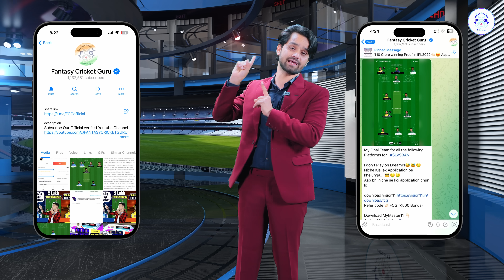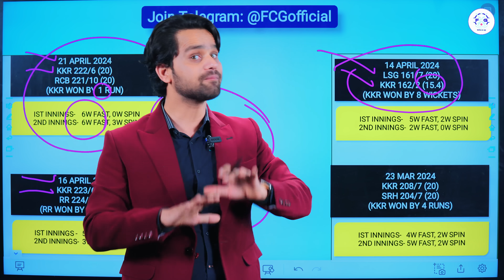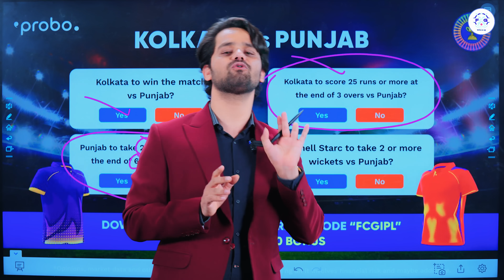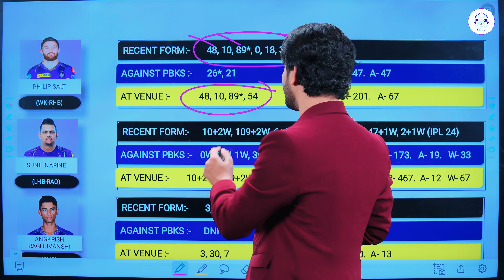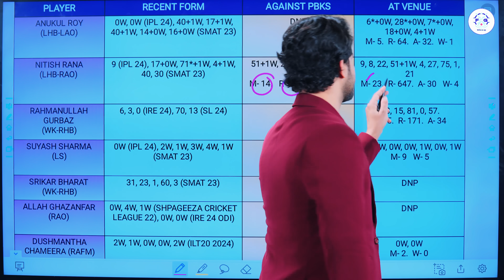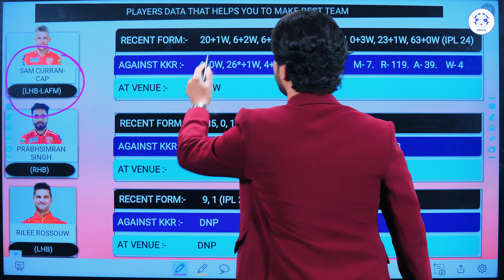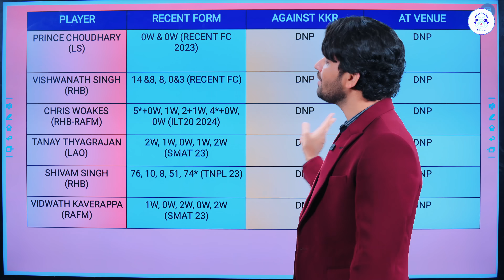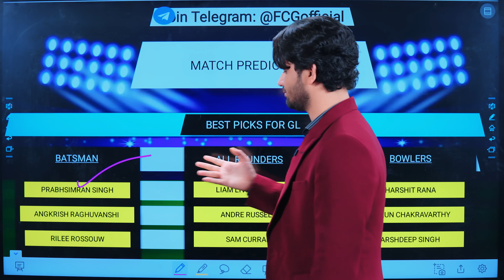KOL vs PBKS Dream11 Prediction, KKR vs PBKS Dream11, PBKS vs KKR | Dream 11 Team of Today Match 2024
pbks vs kkr dream11 today
pbks vs kkr ipl
kolkata vs punjab dream11 prediction
kolkata vs punjab  dream11
punjab vs kolkata dream11 prediction
punjab vs kolkata dream11

dream11
dream11 team
dream11 prediction
dream11 today
fcg
dream11 tips
dream11 tricks
dream11 winner
fantasy team
fantasy sports
dream11 today team
dream11 app
cricinformer
stats guru ji
fantasy counsel
somesh thakre
kumar508
peeyush sharma
vu sport
aakash chopra
jatin sapru
rj raunac
dream11 hacked
dream11 fake
dream11 fraud
dream11 withdrawal
dream11 winners
dream11 backup
cricket live
cricket highlights
cricket match
cricket shorts
cricket prediction
cricket news